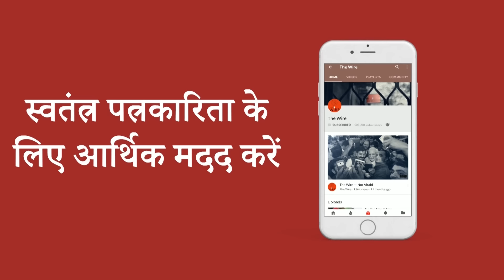"UCC बिल में एक समाज को टारगेट किया जा रहा है" | Dehradun | Uttrakhand | Ground Report